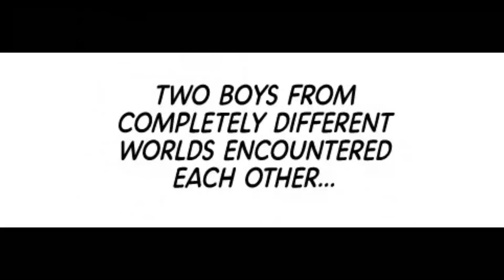Untouchable (part1/2) | BNHA DJ | BakuDeku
Do you like to collect merch. like me

Funko POP! Animation My Hero Academia Bakugo Vinyl Figure

Infinitee My Hero Academia Mha Manga Anime Class 1A Shirt in Black Tshirt For Men Women Unisex Tops

Miniature My Hero Academia shirt Boku no Hiro Akademia Quirks All Might tshirt v5 for Women and Men

I supposed to upload this when I reached 5000 subscribers but I cant wait to share this to all of you ❤.

Crdts to the owner of the fanarts that I use.

The comment section is open for any suggestion and discussion.

Do not put any sites name in the comment section for the protection of the sites and the scanlators.